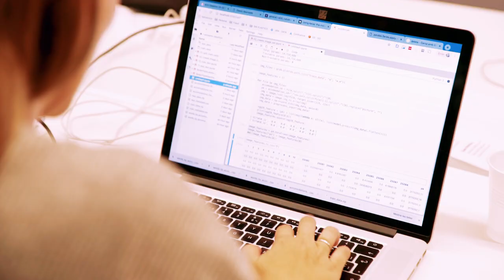Datathon 2018 | eDreams ODIGEO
Our eDreams ODIGEO experts, international engineers and data scientists from all over the world met in Barcelona with one common challenge: to develop AI solutions for the recognition of characteristics of more than 4,000 destination images in order to predict the most suitable type of accommodation for travellers... in just 12 hours!